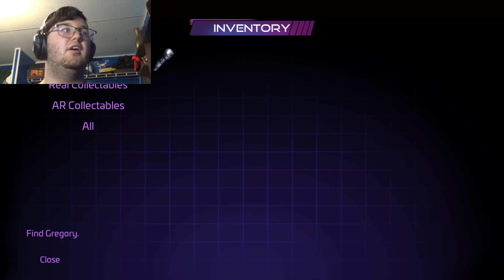I'M BACK Five Night's at Freddy's RUIN #1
more gaming, Entertainment,
 and more random stuff video i do